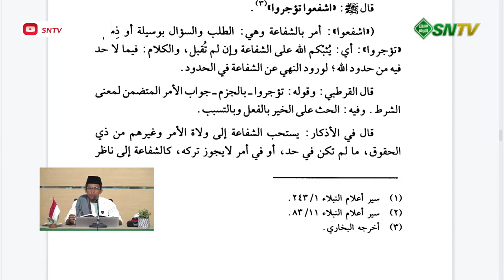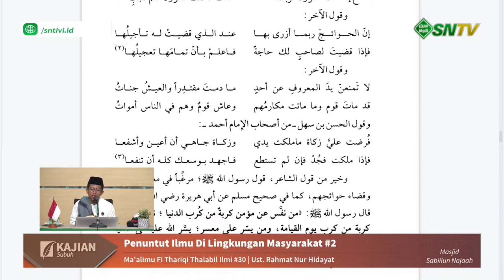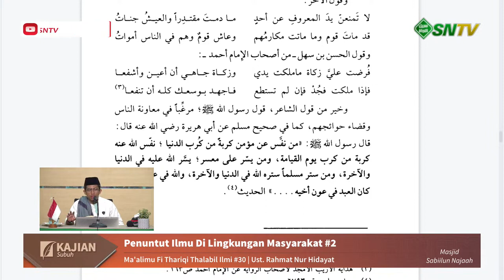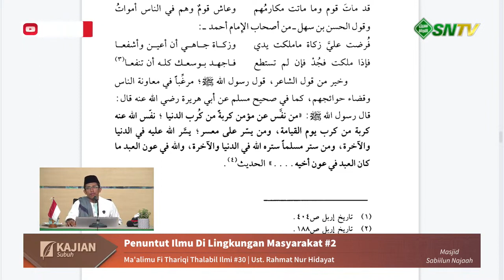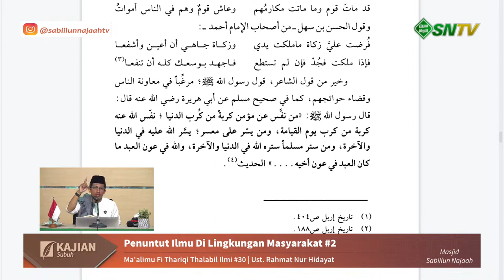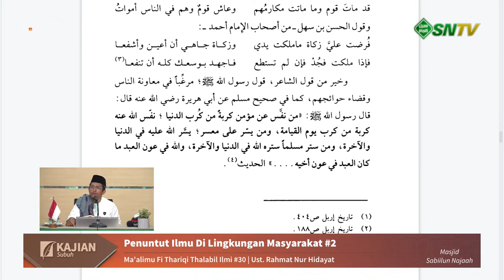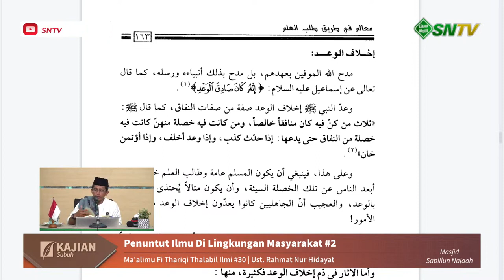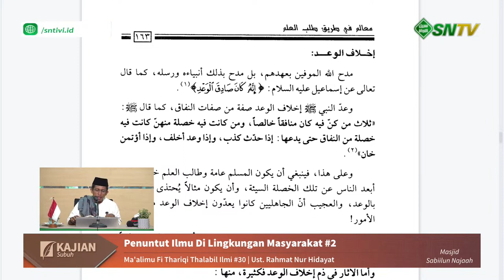#31 Penuntut Ilmu Di Lingkungan Masyarakat Bag.2 | Al-Ustadz Rahmat Nur Hidayat